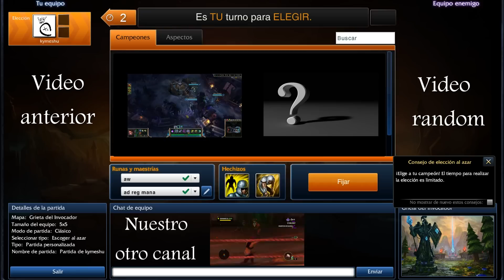Rework NUEVO trundle, el troll maldito, league of legends español